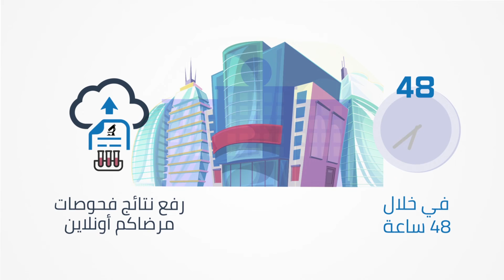خدمة رفع نتائج فحوصات المرضى أونلاين مرفقة بتفسيرها الطبي المعتمد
نحن نساعد المختبرات الطبية و معامل التحاليل على اختلاف حجمها و فروعها على مستوى العالم أن توفر لمرضاها خدمة الإطلاع على نتائج فحوصاتهم أونلاين عبر الإنترنت باستخدام الكمبيوتر أو من خلال تطبيق مجاني للهواتف الذكية دون حاجة المختبر إلى إنشاء أو تطوير برمجة طبية معقدة أو باهظة التكاليف في خطوات بسيطة و سهلة و بتكلفة رمزية أو مجانية أو حتى بعائد مالي يصب في حساب المختبر.

كما نوفر مولد تلقائي للمعلومات الطبية يقوم بتفسير نتائج تلك الفحوصات في تقارير منفصلة يمكن للمريض الإطلاع عليها أونلاين أيضا لمعرفة دلالة نتيجة فحوصاته و ما ينبغي عليه فعله كخطوة تالية بطريقة علمية و بوسائل شرح مبسطة لكنها معتمدة و موثوقة طبيا.

نحن نقدم خدمة إلكترونية مبتكرة و فريدة من نوعها في مجتمع المختبرات الطبية كخطوة كبيرة نحو مستقبل تقني أفضل للطب المعملي على مستوى العالم.

🏴 تم تنفيذ هذا الفيديو تحت رعاية
📋 seeMyResult™ Electronic Service

Location: New Damietta city, Egypt
Address: 160 The Central Zone, in front of National Bank of Egypt